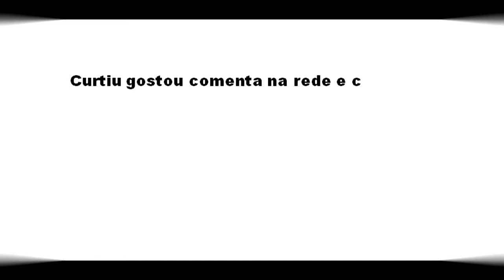Tucano ou Tucanuçu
Também conhecido como tucano-toco, o tucanuçu é o maior dos tucanos, vivendo em todo o Brasil central e partes da Amazônia. No Cerrado e na Mata Atlântica pode-se encontrar a espécie em maior número, em rápidas visitas a pomares e árvores com frutos.
Os tucanos são, junto com as araras e papagaios, um dos símbolos mais marcantes das aves do continente sul-americano. Seu colorido, o formato e tamanho do bico chamam a atenção com facilidade, tornando-os inconfundíveis.

Nome Científico

Seu nome científico significa: ave de bico grande como uma espada (Ramphastos) que faz seu ninho no oco/ toco do pau (toco).
Características

Com a característica marcante de possuir enorme bico alaranjado com uma mancha negra na ponta. Sua plumagem é negra, destacando-se o papo e o uropígio brancos, além do crisso manchado de vermelho. Destaca-se também a área de pele nua de cor laranja ao redor dos olhos e as pálpebras azuis. O bico amarelo-alaranjado de tecido ósseo esponjoso, que mede cerca de 20 centímetros, é duro e cortante, sendo usado como uma pinça para capturar alimento. Apesar do tamanho, é muito leve, devido à estrutura interna, onde existem grandes espaços vazios. O tucano usa-o com grande habilidade, apanhando desde pequenas presas até separando pedaços de alimentos maiores. Suas bordas são serrilhadas e a força do tucano corresponde a seu tamanho. Para ingerir o alimento, lança-o para trás e para cima, em direção à garganta, enquanto abre o bico para o alto. Mede 56 centímetros de comprimento e pode pesar 540 gramas.

Vocalização: Emite séries irregulares de grunhidos, desde “grrr” até “gruuuuuuuunkt”. Em seu repértório de sons, também se incluem “greeeeekt-eeeek” e “aaaaaaark-rk”.